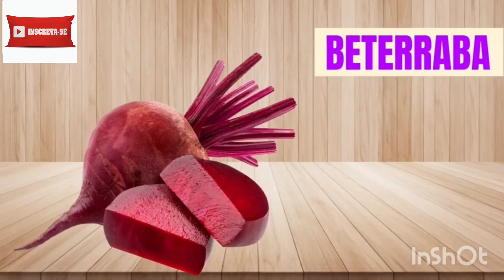Saiba oque plantar em Janeiro e ter abundância na colheita !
Olá pessoal tudo bem com voçês ? Desejamos que sim!
Agradecemos o carinho e atenção de voçês para com o nosso canal, compartilhem os nossos conteúdos com familiares e amigos para ajudar o nosso canal a crescer, se inscrevam e deixem o like !
Neste canal trazemos conteúdos familiares sobre cultivo e muito mais, confira os nossos videos de como plantar, como fertilizar, como adubar, como colher, como usar o tratorito e muito mais !
Convidamos voçês a participarem conosco, interajam em nosso canal comentado e dando sua opinião !
Muito obrigado e Deus abençoe.